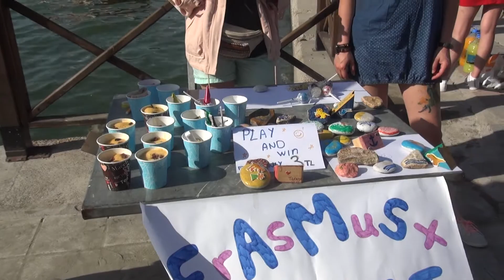Geleceğin Sosyal Girişimcileri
Muğla'nın Fethiye ilçesine Eramus programı kapsamında gelen 6 ülkeden 36 öğrenci, engelliler için sokakta satış yaptı.
36 students from 6 countries within the scope of Eramus program in Muğla's Fethiye district sold on the street for the disabled.

"Geleceğin Sosyal Girişimcileri" projesi çerçevesinde Macaristan, Makedonya, Almanya, İtalya ve Romanya'dan gelen öğrenciler ile Türk öğrenciler ilçe merkezindeki kordon boyunda stant kurdu. Yaptıkları limonata, makarna, pasta gibi yiyecek ve içecekleri satan 36 öğrenci, satıştan elde edilecek geliri Fethiye Bedensel Engellilerle Dayanışma Derneğine bağışlayacak.
Students from Hungary, Macedonia, Germany, Italy and Romania, with the project "Future Social Entrepreneurs" project, established a stand among the Turkish students in the center of the county. 36 students who sell food and beverages such as lemonade, pasta and cake will donate the income to Fethiye Solidarity Solidarity with Fethiye.

Proje koordinatörü Ankara Üniversitesi Hukuk Fakültesi öğrencisi Selçuk Koca, sosyal girişimcilikle ilgili ilçede 10 günlük program yaptıklarını söyledi.
Project coordinator Selcuk Koca, a student at the Law Faculty of Ankara University, said they had a 10-day program in social entrepreneurship.

Proje kapsamında öğrencilerin sosyal girişimcilik yeteneklerini geliştirmeleri için sokakta vatandaşlara satış yaptığını ifade eden Koca, projeye destek veren yabancı öğrencilerin Türkiye'yi ve insanlarını çok sevdiğini dile getirdi.
to develop social entrepreneurship abilities of students under the project stated that sell to citizens on the street Koca, Turkey and the people who support the projects of foreign students expressed how much he loves.

Projeye İtalya'dan katılan Laura Pasanisi (23), insanlara yardım etmekten duyduğu mutluluğu dile getirdi.
Laura Pasanisi (23), who joined the project from Italy, expressed her happiness to help people.